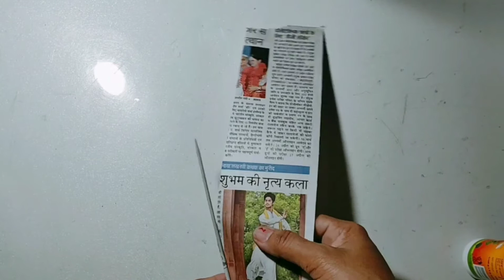Newspaper Basket Making | How To Make Paper Basket | Simple Basket Making | Basket Making Ideas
1. YOUTUBE :- @artssonvinayak

2. INSTAGRAM :- @artssonmegicul

3. TWITTER :- @artssonmegicul